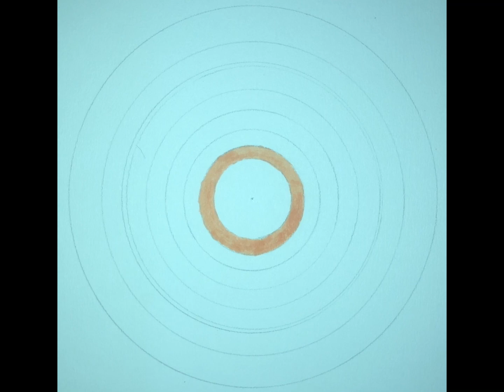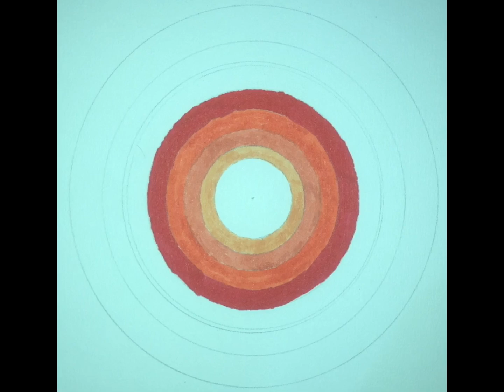Beautiful Wild Scenery